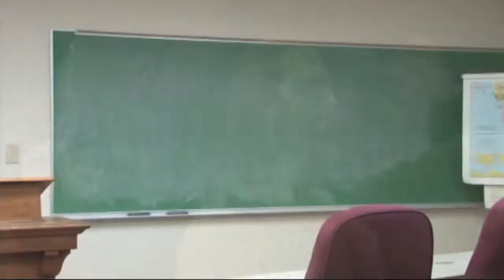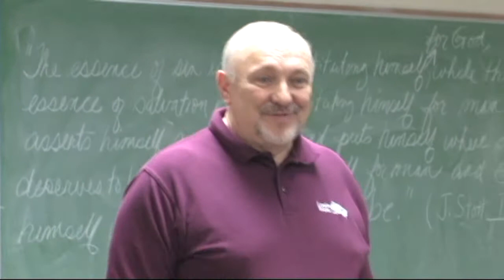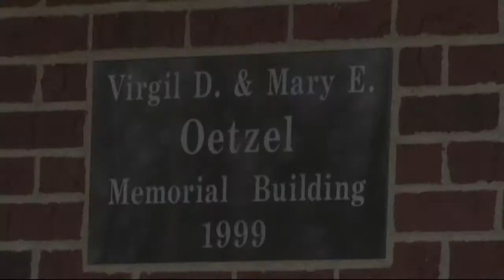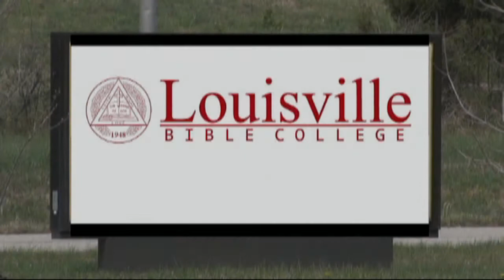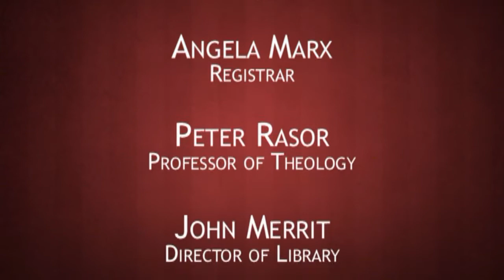Louisville Bible College